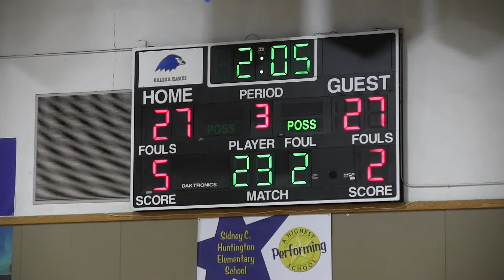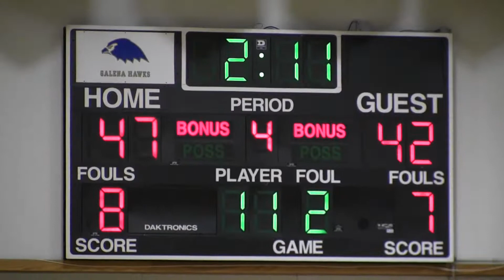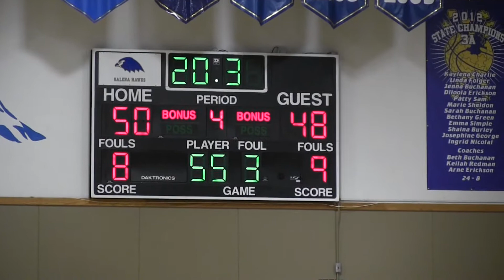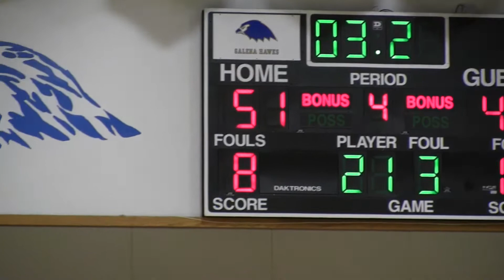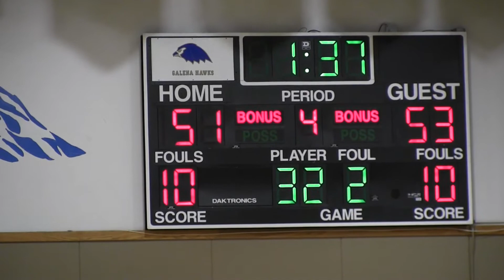The Hawk Highlights - Galena JV boys vs Huslia